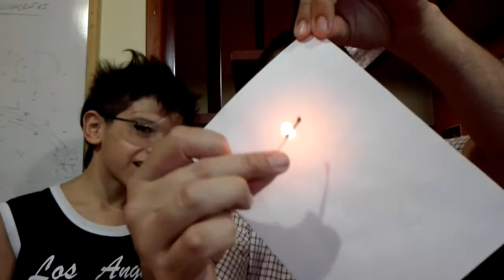Aprendan a hacer experimentos, piscuises - Experimento Nº2 - Tinta invisible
Con Sigfrido y la cámara de Greta